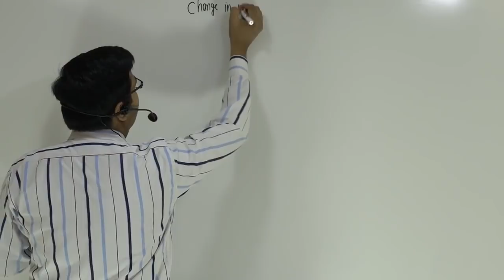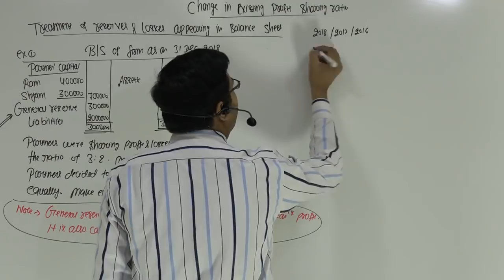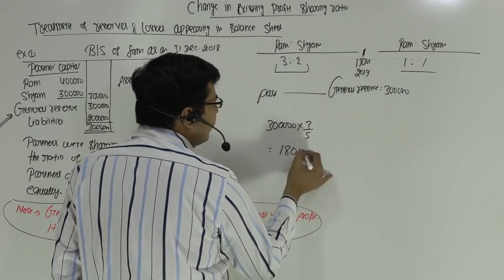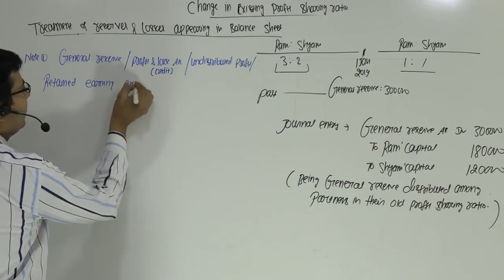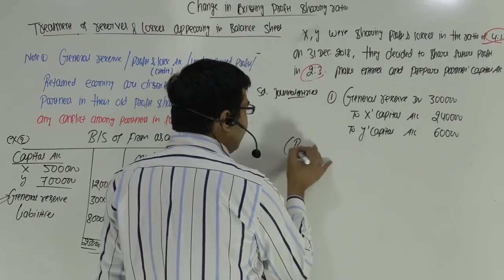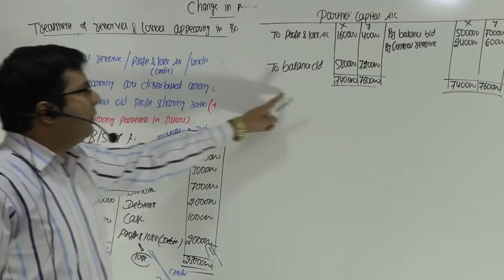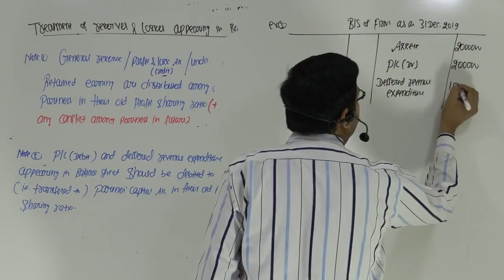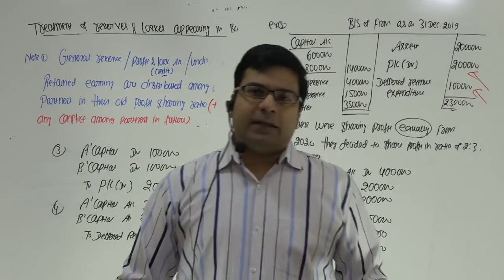Change in Profit Sharing Ratio | Lecture-4 | by CA/CMA Santosh Kumar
Adjustment of Capital and Change in Profit Sharing Ratio Among Existing Partners. One of the forms of reconstitution of the firm is Change in Profit Sharing Ratio among Existing Partners. Here there is no change in the partners carrying on the business of the firm.